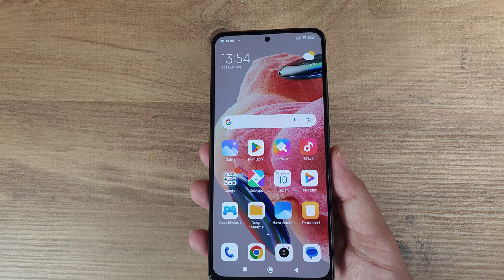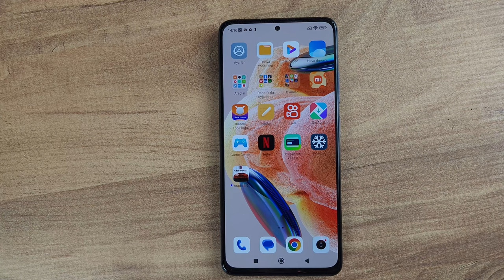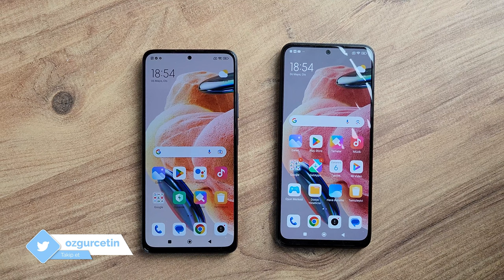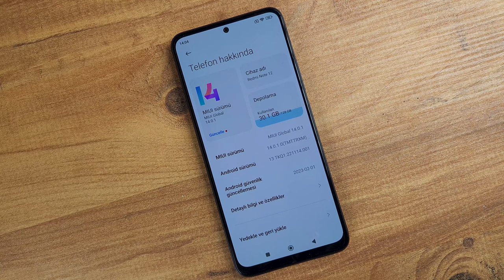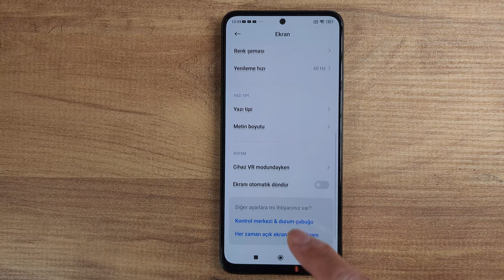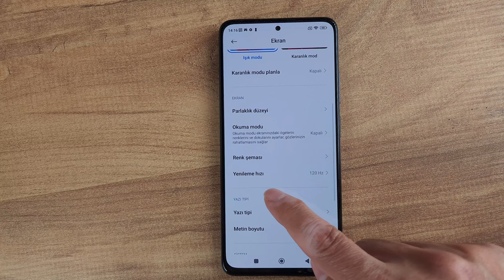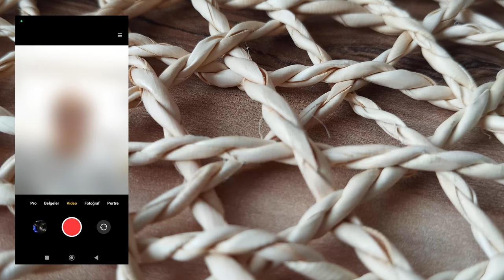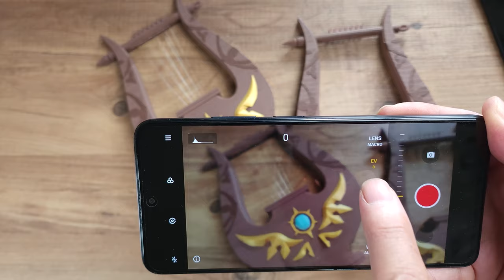Redmi Note 12 ve Redmi Note 12 Pro: Fiyat performans şampiyonları!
Redmi Note 12 ve Redmi Note 12 Pro cep telefonlarının özelliklerine bu videoda göz atıyorum. Her iki model de AMOLED ekranlara sahip ve 120 Hz yenileme hızı ile geliyor.

Önden baktığımda her iki telefon da birbirine benziyor. 6.67 inçlik AMOLED ekranlara sahip olan bu telefonlarda 120 Hz ekran yenileme hızı, üst orta kısımda bulunan ön kamera ve güç tuşuna entegre edilen parmak izi okuyucular bulunuyor.

Redmi Note 12 modelinde Snapdragon 680 işlemci kullanılırken, 12 Pro modelinde ise Snapdragon 732G işlemcisi tercih edilmiş. RAM miktarı ise 12 modelinde 6 GB iken, 12 Pro modelinde 8 GB. Depolama alanı tarafında Redmi Note 12 modelinde 128 GB depolama alanı bulunuyor. Redmi Note 12 Pro modelinde ise bu değer 256 GB.

Her iki telefonda da kızılötesi portu bulunuyor. Ayrıca her iki model de 5000 mAh kapasitesinde pile sahip. Redmi Note 12 modelinde 33 Watt kablolu hızlı şarj özelliği bulunurken, Redmi Note 12 Pro modelinde bu değer 67 Watt. Ayrıca gerekli olan adaptörlerin kutudan çıktığını da belirteyim.

6.67 inç 2400 x1080 piksel AMOLED ekran
120 Hz ekran yenileme hızı
450 Nit parlaklık
Snapdragon 685 işlemci
6 GB RAM + 128 GB depolama
Android 13 işletim sistemi
MIUI 13 arayüzü
50 MP f/1.8 + 8 MP (ultra geniş açı) f/2.2 + 2 MP makro kamera f/2.4
1080p 30 fps video kayıt
13 MP ön kamera f/2.45
1080p 30 fps video kayıt
Güç tuşuna entegre parmak izi okuyucu
Bluetooth 5.0
kızılötesi bağlantı yuvası
IP53 suya ve toza dayanıklılık
3.5 mm kulaklık girişi
5000 mAh pil
33 Watt hızlı şarj
8500 TL

6.67 inç 2400 x1080 piksel AMOLED ekran
120 Hz ekran yenileme hızı
700 Nit parlaklık
Snapdragon 732G işlemci
Adreno 618 GPU
8 GB RAM + 256 GB depolama
Android 11 işletim sistemi
MIUI 13 arayüzü
108 MP f/1.9 + 8 MP (ultra geniş açı) f/2.2 + 2 MP makro kamera f/2.4 + 2 MP (alan derinliği) f/2.4
4K 30 fps video kayıt
16 MP ön kamera f/2.4
1080p 30 fps video kayıt
Bluetooth 5.0
Stereo hoparlör
NFC
Kızılötesi bağlantı yuvası
3.5 mm kulaklık girişi
5000 mAh pil
67 Watt hızlı şarj
Buzul mavisi, Grafik Grisi, Kutup Beyazı
10.999 TL

Zaman çizelgesi

00:00 Açılış
01:21 Genel görünüm (Redmi Note 12)
02:38 Genel görünüm (Redmi Note 12 Pro)
03:54 Her iki telefonun teknik özellikleri
06:23 Kullanım deneyimi (Redmi Note 12)
06:52 Ekran deneyimi (Redmi Note 12)
07:43 Kullanım deneyimi (Redmi Note 12 Pro)
08:05 Ekran deneyimi (Redmi Note 12 Pro)
08:42 Stereo hoparlör (Redmi Note 12 Pro)
09:22 Sentetik test sonuçları
09:39 Kamera deneyimi (Redmi Note 12)
10:50 Kamera deneyimi (Redmi Note 12 Pro)
13:06 Pil, şarj ve pil ömrü (Redmi Note 12)
14:15 Pil, şarj ve pil ömrü (Redmi Note 12 Pro)
15:25 Fiyat konusu
16:18 Yorum yapmayı unutmayın
16:46 Kanala abone olun
17:03 Sosyal medya hesaplarım
17:15 Kapanış